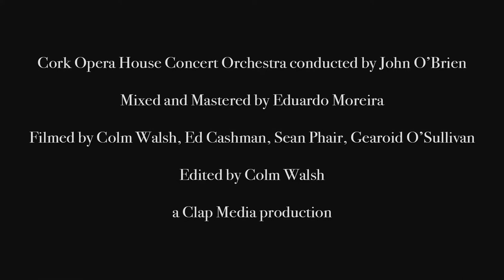Strung and the Cork Opera House Concert Orchestra - Tuttle's and Sully's - Drum Cover - Shay Sweeney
A drum cover by Shay Sweeney of Strung and the Cork Opera House Concert Orchestra - Tuttle's and Sully's.

Filmed, recorded and mixed by John Branagan in The Log Cabin.